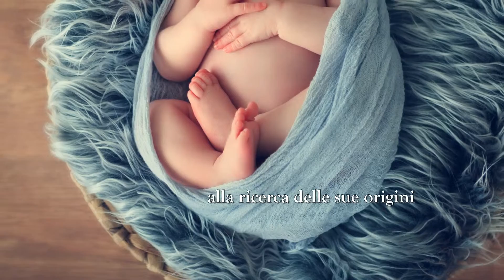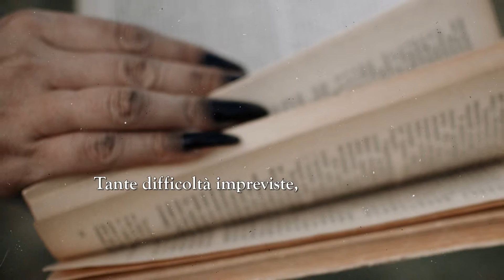"Il piccolo Re" - Armando Serao [Booktrailer]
Una pace e una luce ritrovate nel suo bosco non bastano più al giovane principe Delphos. Non può esserci quiete nel suo cuore finché non avrà trovato risposta alle domande più profonde: le sue origini, la sua famiglia, la propria storia. È necessario ancora mettersi in cammino per trovare una spiegazione e una giustificazione. Un viaggio verso un ignoto traguardo, ancora in compagnia dei suoi fidati amici. Molteplici ostacoli non fermeranno Delphos nella sua tenace ricerca di senso. Una storia personale che fa parte di una battaglia più grande fra le forze oscure che tengono schiavo il suo popolo e un misterioso destino che lo ha scelto per la riconquista della libertà e della giustizia. In una lotta apparentemente impossibile, la forza dei più nobili principi e dei sentimenti ispirati dall’amore e dall’amicizia, lo condurranno a prevalere su un nemico più grande e a trovare le risposte che da tempo cercava.

Autore brano